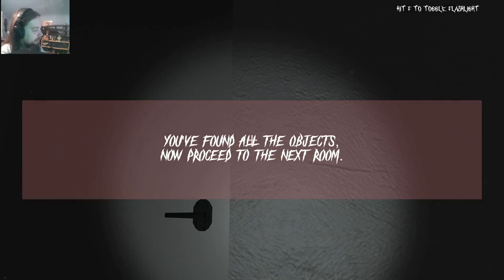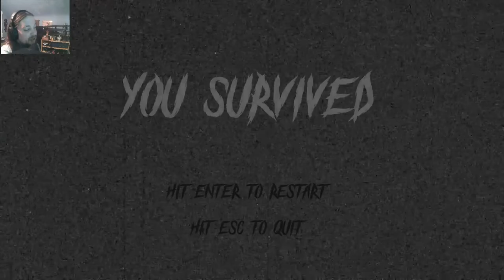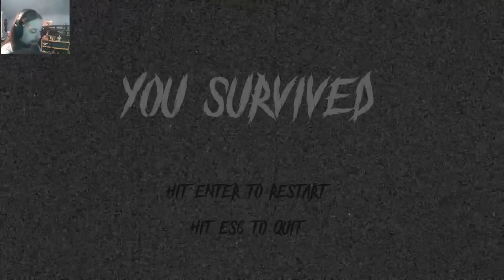Time to experiece Catalepsy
Check out the game for yourself!

Find me on the bird app!